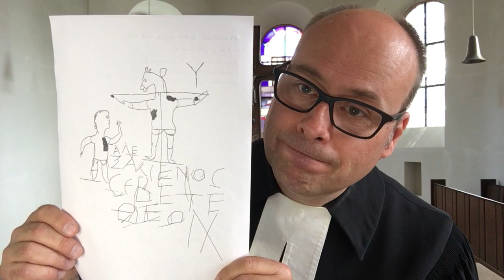Gottesdienst am 5. Sonntag nach Trinitatis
Kennt Ihr den Alexamenos? Armer Kerl, er wurde um das Jahr 200 von seinen römischen Soldatenkollegen gehänselt.
Warum?
Weil er Christ war.
Woher wir das wissen und wie das alles zusammenhängt, erzählt Euch Pfarrer Arne Polzer in diesem Gottesdienst.

Produziert für die Evangelischen Kirchengemeinden Biblis und Nordheim 2021.